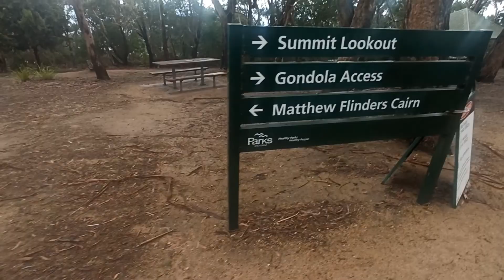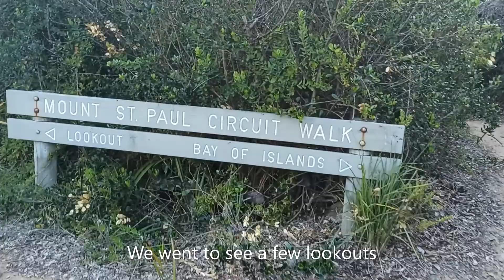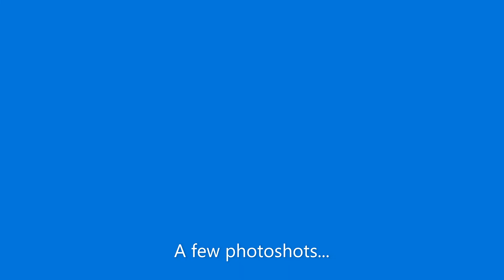Mornington Peninsula - Hot Springs - Gondola Ride - Victoria - Melbourne - 3 Day Trip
Easter break 2022 - Hi Welcome to BJW TV. I like to make video clips of my trips. We went to Mornington Peninsula and visited a few places there. The Hot Springs, A few lookouts and we went for a Gondola ride.